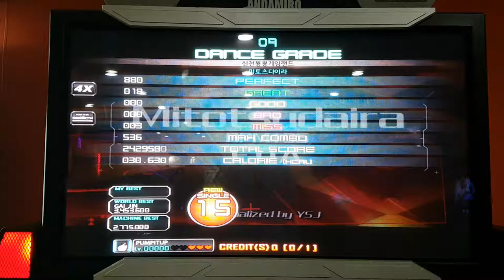미토츠다이라 S15 Mitotsudaira | 펌프 백과사전 Pump It Up Prime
S가 한 번 밖에 나와 본 적이 없는 스텝. 몸풀기용으로는 좋아요.